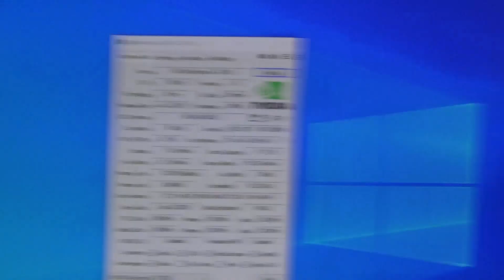【ジャンクグラボ】出火しても短絡がなくなれば動作する!!燃えたグラボがある方の参考になれば!!今回も派手に削っていくぜ!!(燃えたグラボシリーズ第２弾)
出火グラボシリーズの第2弾です！前回とはちがう箇所からの出火だが短絡を解消して動作するようになるのか!?
出火場所としては今回と前回がポピュラーなんじゃないでしょうか？
まぁ修理というかとりあえず動かすだけの動画ですので温かい目でご覧下さい😅